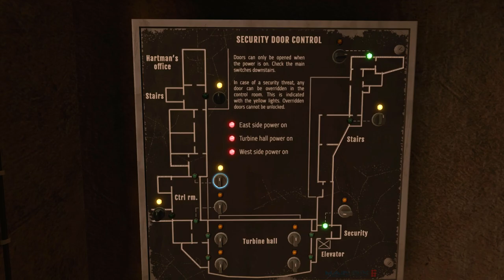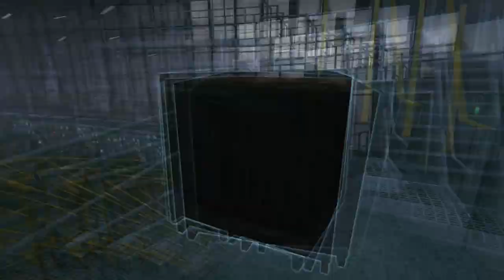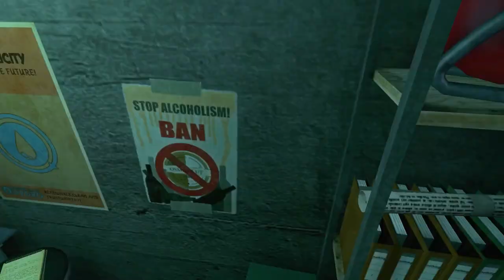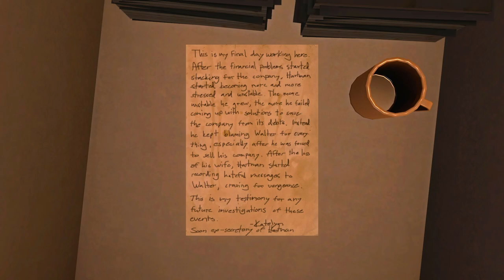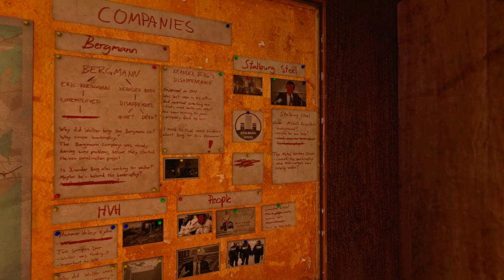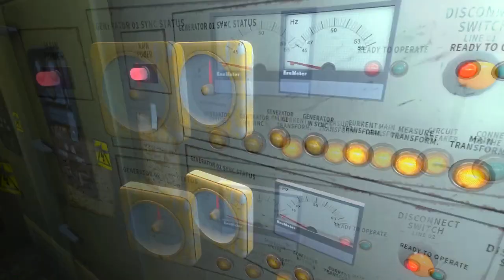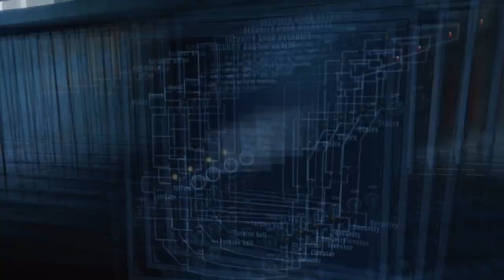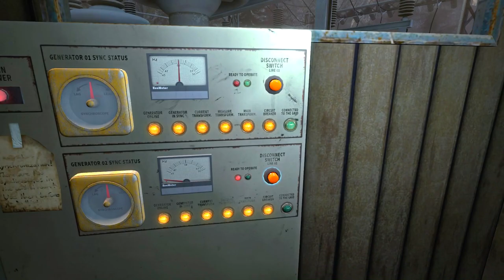Infra #3 - Ouch! Electrified Water!